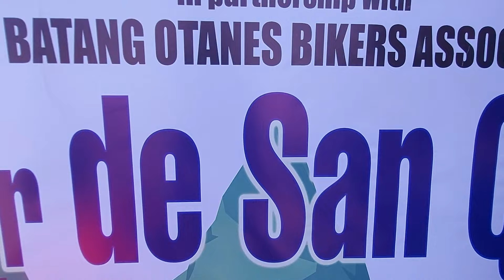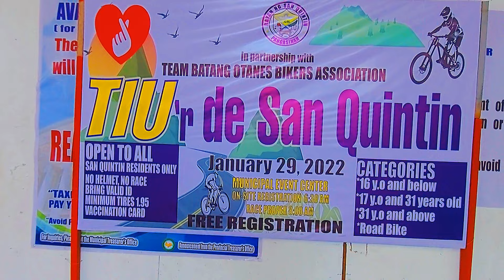TIU'r de SAN QUINTIN..DIGMAAN #10 MATITIKAS ,AT MAGIGILAS NA SIKLISTA NG PANGASINAN NAGKASUBUKAN!!!